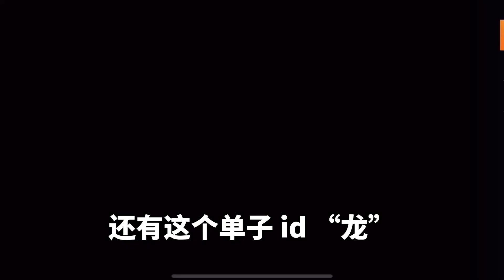和平精英雪龙：游戏中无人使用的极品id，你知道是哪几个吗？【和平精英】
盘点游戏中无人使用的极品ID，无敌战神都关注我了哦~